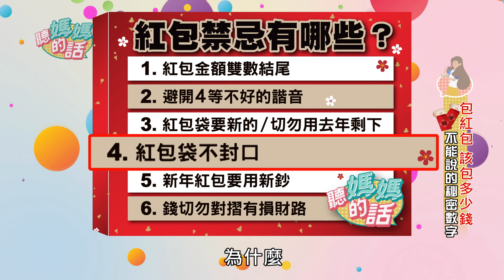你知道過年壓歲紅包袋不能封口嗎?!!【年代MUCH台 聽媽媽的話】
每到逢年過節
華人社會包紅包的習俗不可少
但你知道紅包應該怎麼包
才不會傷財又失禮嗎?!